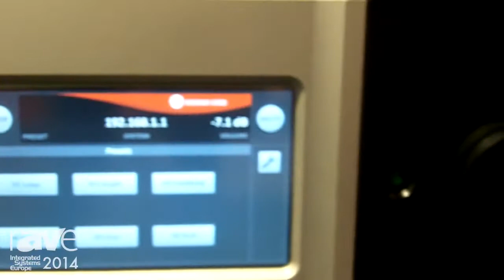ISE 2014: Iosono Shows Core, 3D Spacial Audio Processor